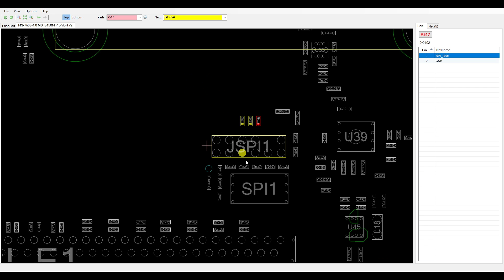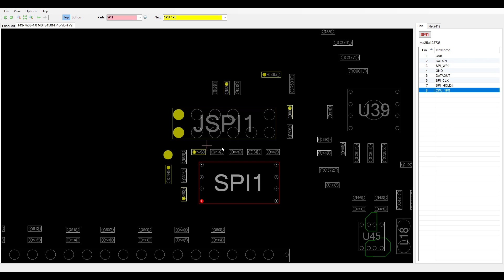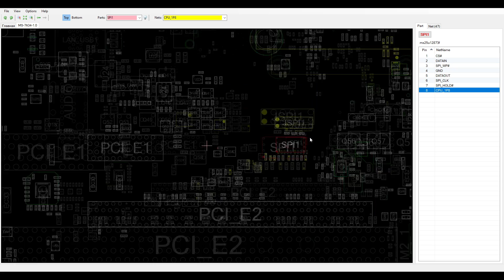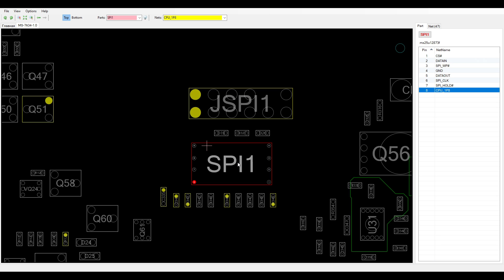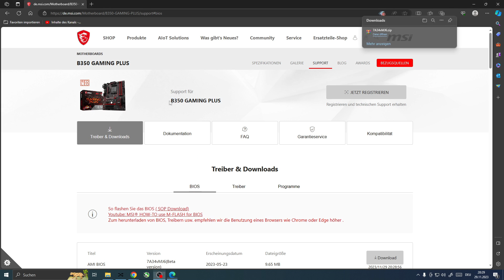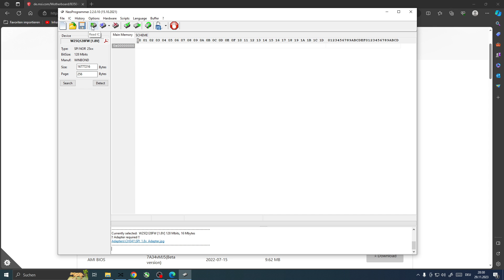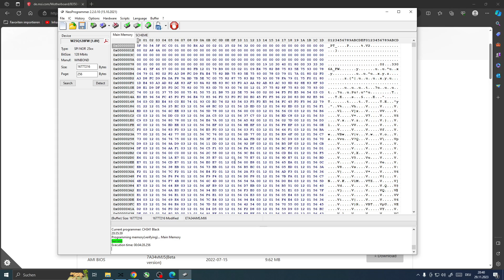HOW TO FIX A FAILED BIOS UPDATE | MSI B350 Gaming Plus Repair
What to do when your computer turns off during a Bios update? Today i will show you!

If you have any questions hit me up in the comments!

My Tools:
DDR3 and DDR4 Post code tester (white ddr card)

Soldering Station AIXUN T3A T245 B Set

JBC tips that i use: C245-906 (bought of a german retailer) , C245-030 (bought of a german retailer) , C245-908 * , C245-752

PCIE Post Card

Side Cutters

DDR3 DDR4 Data line Tester

Pre heater

Reball jig

needle probes

CH341A Bios chip programmer

Soder Wick

Microscope Ringlight

Microscope Arm (used 3D printing to make it work, can provide an STL if needed)

Power supply

12V to 24pin ATX adapter

Components Tester

Hot Air: Some Quick 861DW counterfeit

The Flux i use sucks, so dont buy it lol

The Copper wire i use is 0.1mm Enameld wire, link is dead, but the wire wasnt great anyways

Oscilloscope RIGOL DS1054Z

Thermal Camera Seek Compact * (I would check out the infiray P2 Thermal cameras to be honest if i wouldnt have already bought this one!)

Multimeter (cheap one for beginners, that i still use): UEZNIRN IEC61010-1 multimeter

UV light